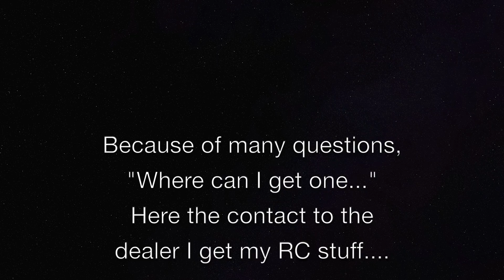AMAZING R/C TRUCK ACTION at Bahnhofsfest Baiersbronn 2018 - part 1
Bahnhofsfest Baiersbronn and the RC truck parcours of the IG TM Freudenstadt, every year a fix appointment in the RC calender, allways amazing RC action with excavators, dozer, wheel loader, track loader, tractor and more construction machines and off course RC trucks!
RCCARHOBBY.de for a visit at that small nice mobile outdoor parcours while the Bahnhofsfest in Baiersbronn. We could take a look to full functional, powerful R/C trucks and construction machines again and had a lot of fun while talking and playing.

RCCARHOBBY.de zu Gast beim alljährlichen Bahnhofsfest Baiersbronn, auf dem die IG TM Freudenstadt wieder mit ihrem mobilen Outdoor Parcours für Kurzweil sorgte. Hier konnten wieder RC Trucks, Kipper, Bagger, Radlader und andere Baumaschinen bestaunt werden, ebenso wie Baustellen- und Speditions-Arbeiten.